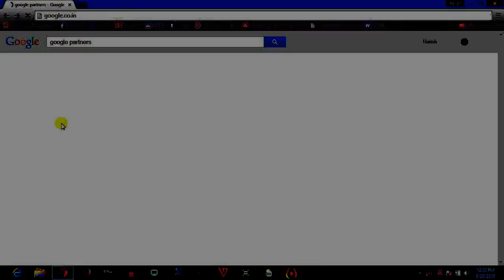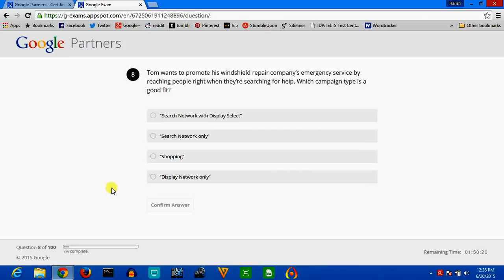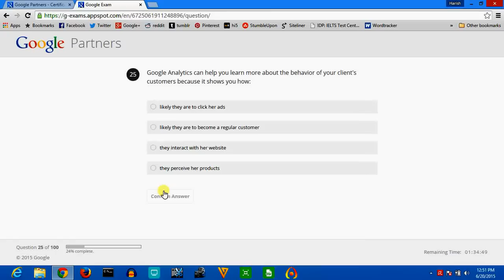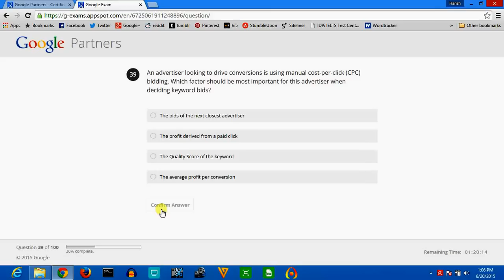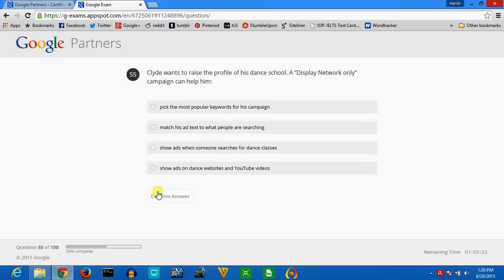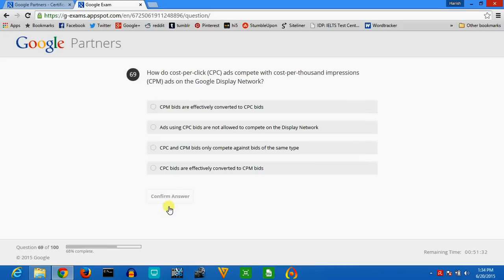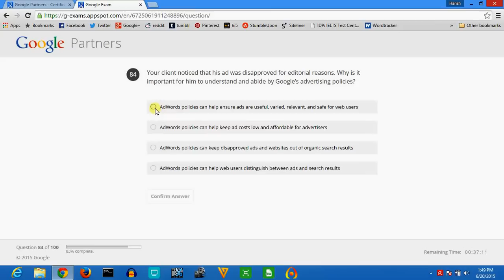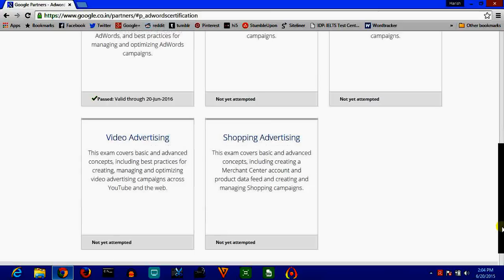Adwords Fundamentals Exam Latest . Live Exam, Use For Training & Practice Questions.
I take the Google Adwords Fundamentals Exam live in this video. Really good for training / tutorial, or as a mock exam. Watch along and answer the questions for practice.